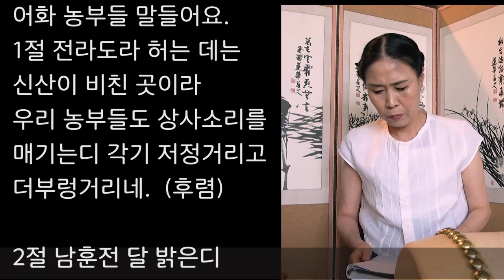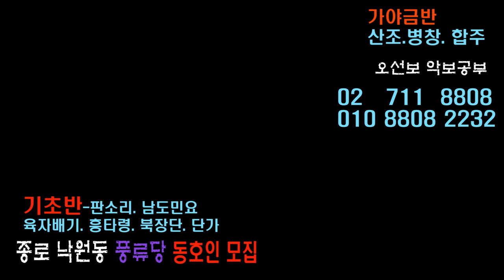농부가 저 건너 대목 배우기 풍류당 보라사부 210814